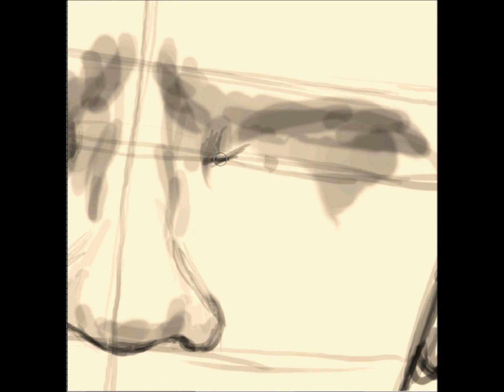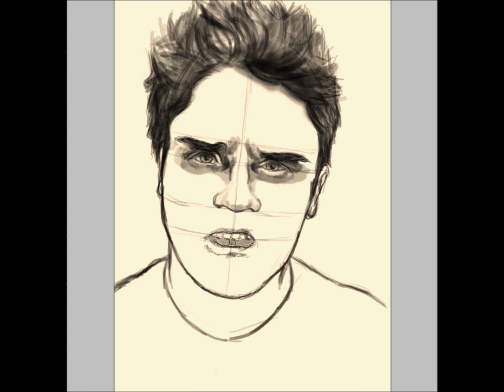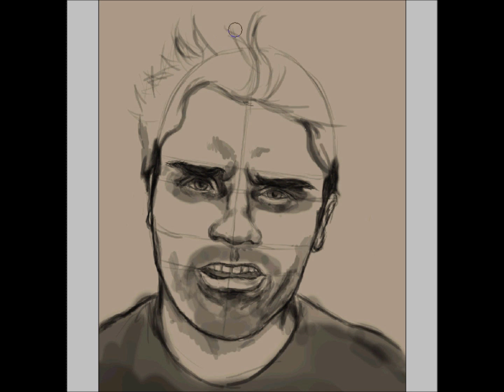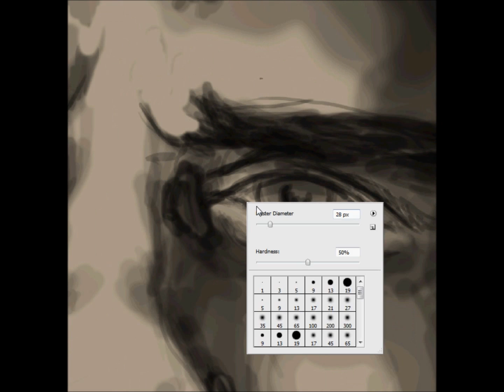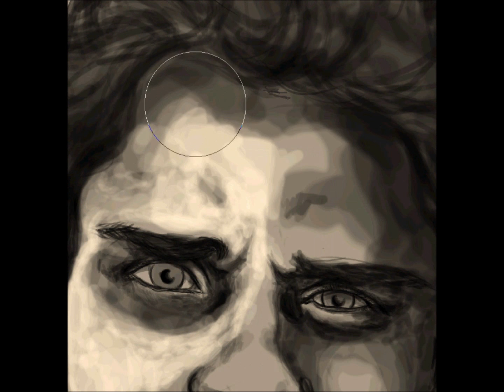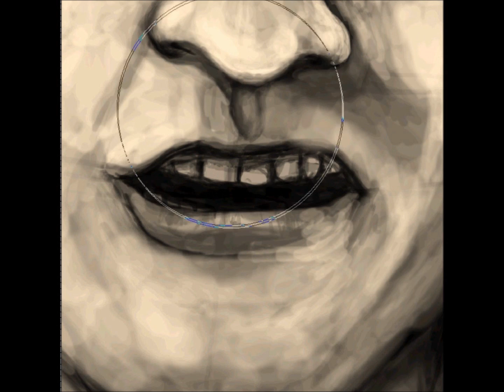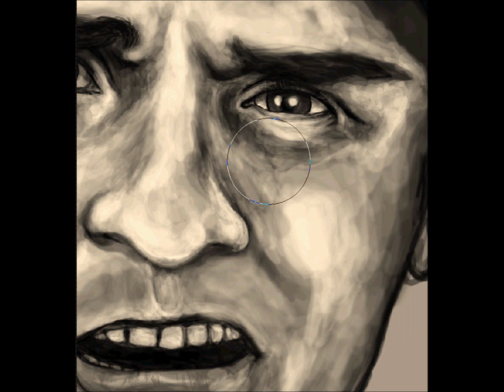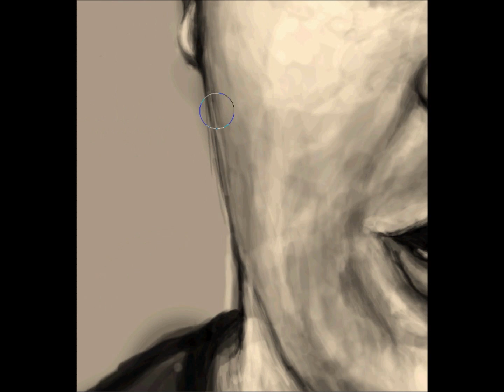Ray William Johnson Speed Art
I don't watch too many of his videos but what I've seen has made me laugh a bit. Hope you like!